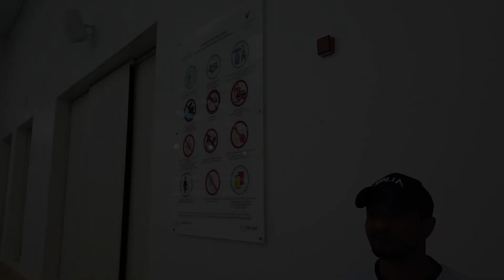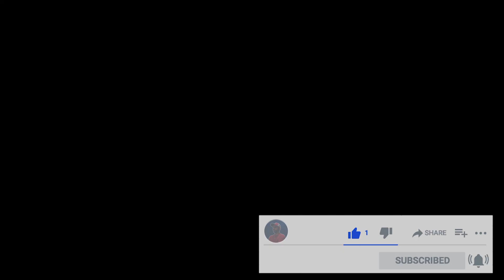DOGGY BADDLE 🏊‍♂️ تعليم السباحة